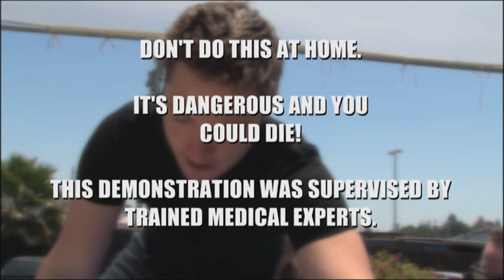This vs That: Look How Quickly You Succumb To Hypothermia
See the entire series @ http:/blog./thisvsthatshow.com